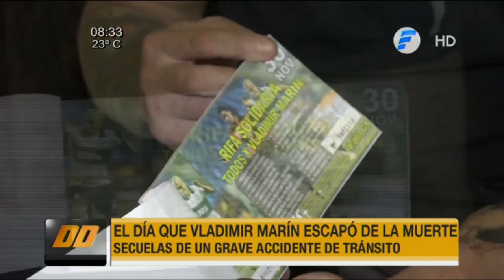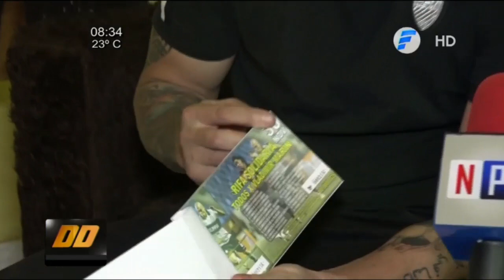Exfutbolista escapa de la muerte y pide ayuda a la ciudadanía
El exfutbolista Vladimir Marín logró escapar de la muerte tras sufrir un grave accidente de tránsito, pero debe someterse a una cirugía costosa y solicita ayuda a la ciudadanía. Contactar al: (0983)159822.